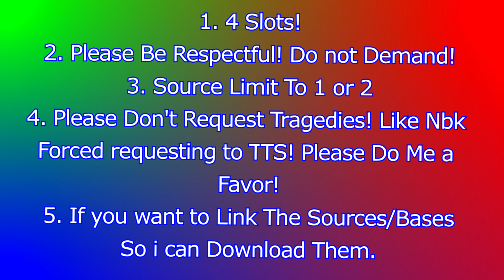Sparta Request 4! {Pls Follow The Rules!} {CLOSED!!!}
1. 4 Slots!
2. Please Be Respectful! Do not Demand!
3. Source Limit To 1 or 2
4. Please Don't Request Tragedies! Like Nbk Forced requesting to TTS! Please Do Me a Favor!
5. If you want to Link The Sources/Bases So i can Download Them.

1) Sponge out of water Trailer! {Sparta Extended Mix} (-SpartanDJMixer-)
2) Huggy Wuggy! {Sparta Creepy V3 Mix!} (Maxguy 240)
3) Mickey mouse hot dog! {Sparta drlasp Mix!} ([-TehDanielRemixer-])
4) One Night at Flumptys 5! {Sparta Madhouse Remix} (Sam Sparta)